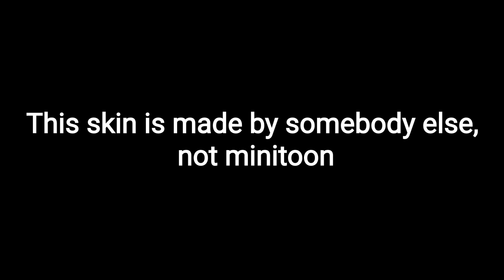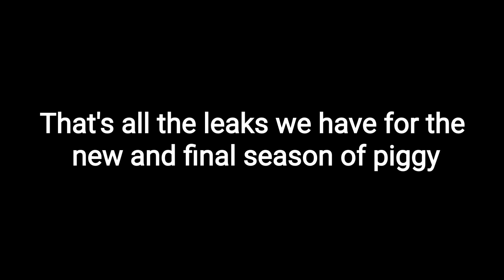The Final Piggy Season Just Got Leaked | Roblox Piggy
So, the final Piggy Season Just Got Leaked, and in this video I showcase the new piggy leaks. This includes the new skin leaks  which seem to be a tree and many Build Mode items such as the slow block, the slippery block, and what seems to be a claw machine.

 Leak Credit: @PiggyNews

thumbnail credit: @peanut5man

Anyways, I'm primarily a roblox Piggy youtuber, who makes videos on updates and build mode. Every now and then, I will make a generic roblox video but its pretty infrequent. If you're here for FNaF SB in build mode, you're gonna have to wait until December/January.